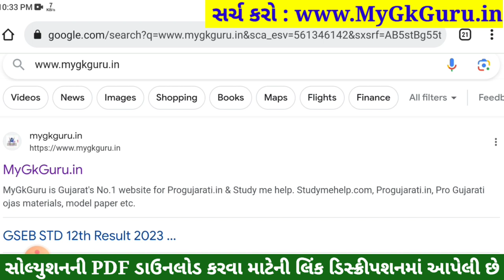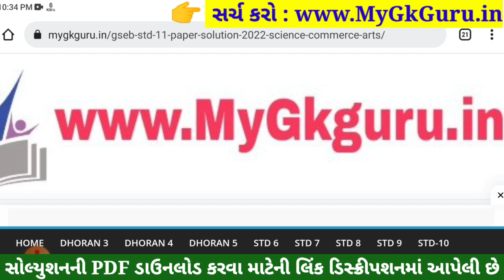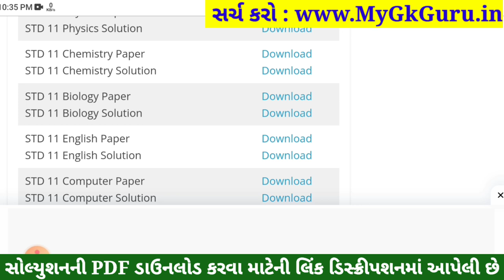std 11 ekam kasoti paper solution 2023 chemistry, std 11 chemistry ekam kasoti september 2023 paper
Std 11 chemistry Ekam Kasoti Full Paper Solution Download link

Std 11 chemistry ekam kasoti september 2023,
std 11 ekam kasoti september 2023 chemistry,
std 11 chemistry ekam kasoti paper solution 2023,
std 11 ekam kasoti paper solution 2023 chemistry,
Std 11 chemistry ekam kasoti solution 2023 september,
Std 11 chemistry ekam kasoti solution 2023 prashn bank,
std 11 chemistry ekam kasoti paper 2023,
std 11 chemistry ekam kasoti 1 september 2023,
std 11 chemistry ekam kasoti solution 2023 chemistry medium,
ekam kasoti std 11 chemistry 2023,
ekam kasoti std 11 chemistry 18 september 2023,
ekam kasoti dhoran 11 chemistry 2023
dhoran 11 chemistry ekam kasoti paper solution september 2023
std 11 chemistry ekam kasoti paper solution september 2023
dhoran 11 chemistry ekam kasoti solution
dhoran 11 chemistry ekam kasoti paper
dhoran 11 chemistry ekam kasoti september
dhoran 11 chemistry ekam kasoti paper solution
dhoran 11 chemistry ekam kasoti september 2023